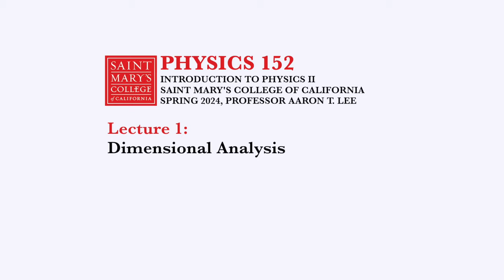Lecture 1 - Units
Physics 152: Introduction to Physics II
Taught by Professor Aaron Lee
Saint Mary's College of California, Spring 2024 Semester

0:00 - Hello
9:48 - Some quick demo motivations
27:00 - Units